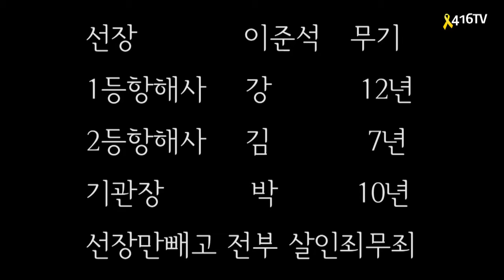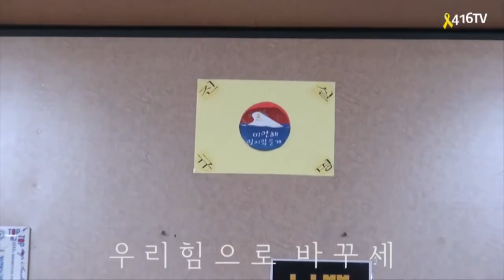15 11 12 펜티선장과 인간해적 선고확정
사람임을 거부한 동물들형량확정.(대법원)